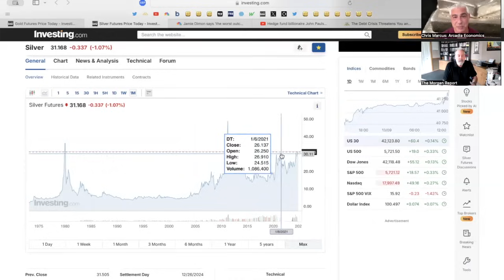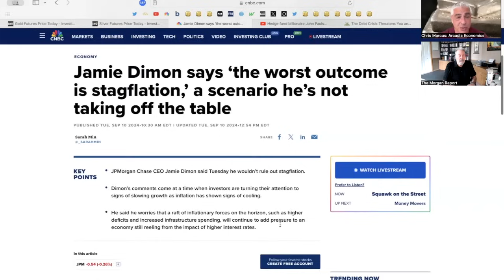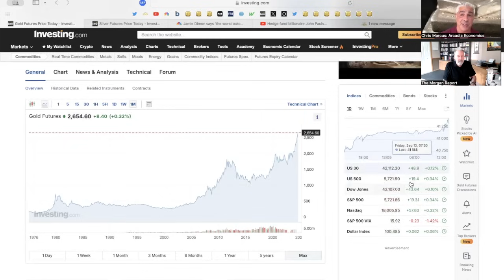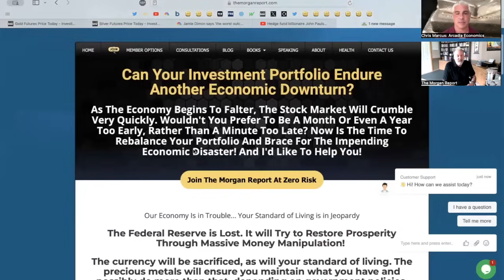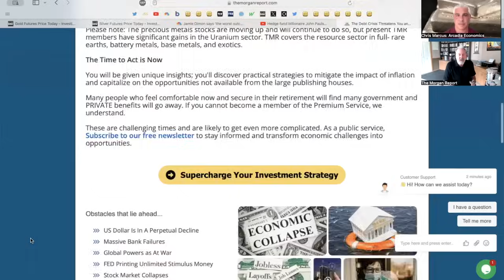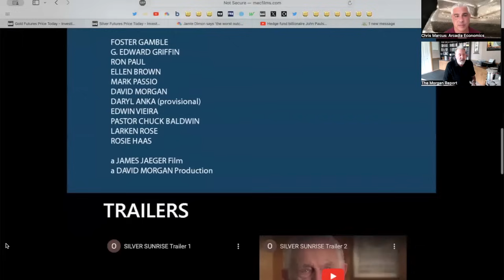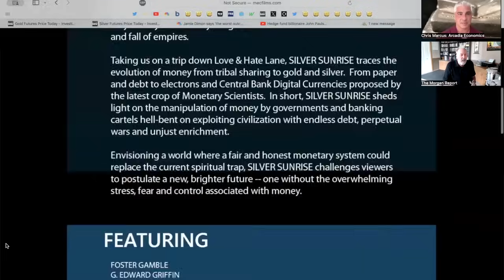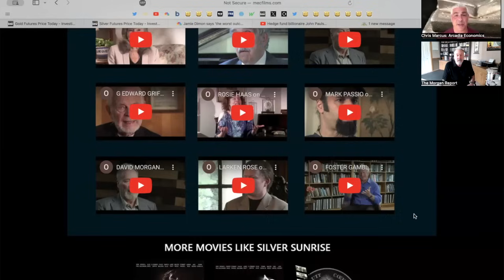David Morgan: How Bad Could Inflation Get, & How To Navigate Your Life Around It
Over the past few years we've lived through a wave of inflation that has left even the understated CPI up 21.7% since 2020. And while the rate of increase has slowed down, it's still not back to the Fed's 2% mandate, and they're already lowering interest rates aggressively.

Factor in that the debt and interest continue to pile up (to the degree that even Jamie Dimon is warning about it now), and there's a good chance there's more inflation coming in our future.

But how bad will it actually get? Is it possible that our political leaders could actually keep borrowing or printing until we actually reach a hyperinflation at some point in the US?

David Morgan of The Morgan Report joins me on the show to talk about what he expects, what's happened in some other cases of extreme inflation, but perhaps most importantly, some simple strategies that you can begin implementing now at little cost to be prepared to navigate whatever level of inflation we get in the future.

(URL0VD)